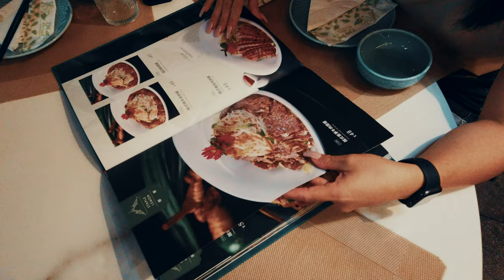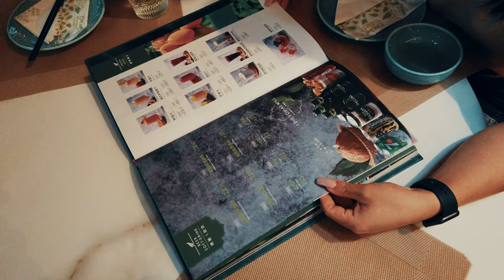Walking tour on streets of Foshan in China 4K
Stepping onto walking tour in Foshan Lingnan Street, you're greeted by a captivating blend of history and modern energy. Overhead, a network of awnings in soft pastel hues – pink, green, and blue – weaves across the street, sheltering you from the warm sun. Glance up at the restored buildings lining the walkway. Their intricate details whisper of Lingnan architecture, a unique style that reflects the region's cultural heritage.

The air buzzes with a gentle chatter as locals and visitors mingle. Shop windows beckon with a tempting array of treasures. Perhaps you'll spot a stall overflowing with vibrant silk fabrics, or a craftsman meticulously hand-painting a ceramic vase. The aroma of delicious Cantonese cuisine wafts from inviting restaurants, their menus boasting both local specialties and trendy cafes.

As you wander deeper, the street opens into a charming square. Here, you might find a group practicing tai chi in the morning sun, or families enjoying a leisurely afternoon stroll. Perhaps a street artist catches your eye, their brushstrokes weaving magic on a canvas. The atmosphere is vibrant yet relaxed, a perfect spot to soak up the local culture.

Lingnan Street is a feast for the senses. Keep an eye out for hidden courtyards tucked away behind unassuming doorways, each one revealing a glimpse into the neighborhood's rich past. Don't be afraid to get lost in the labyrinthine alleyways – you might just stumble upon a hidden gem, a quaint tea shop or a bustling market teeming with local produce.

Whether you're a history buff or simply seeking a charming escape, Foshan Lingnan Street offers a captivating glimpse into the heart of Foshan. It's a place where tradition and modernity intertwine, creating an unforgettable experience.